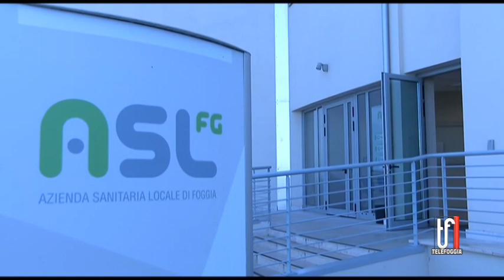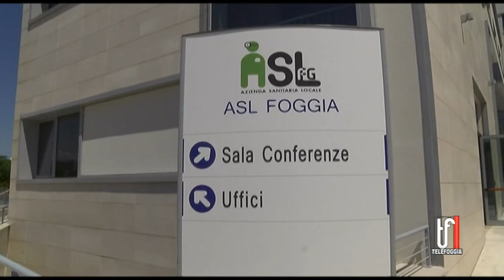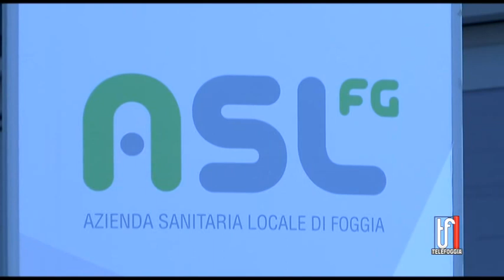Salute dei pazienti prima della spesa farmaceutica